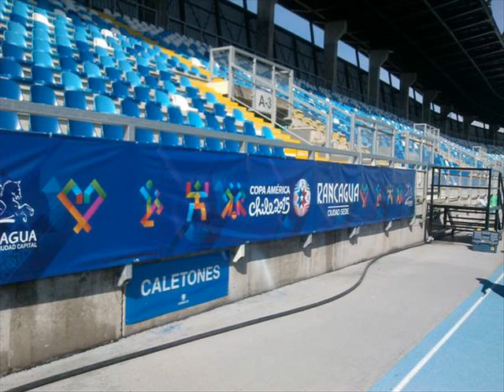Rancagua Sede de Copa América 2015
Imágenes de la Ciudad de Rancagua, Capital de la VI Región del Libertador General Bernardo O´higgins.